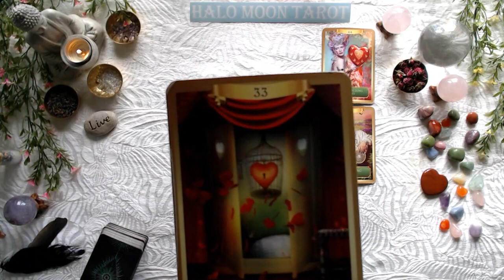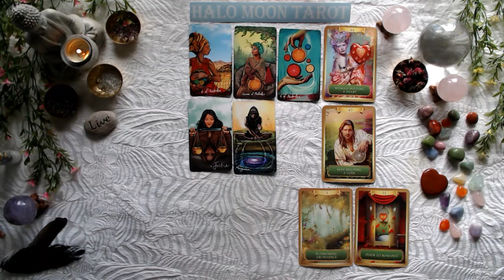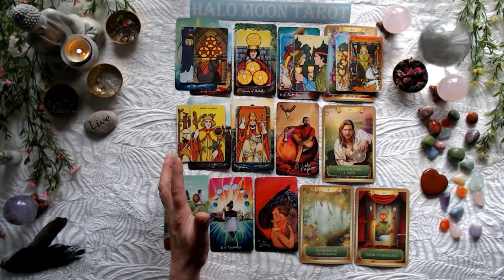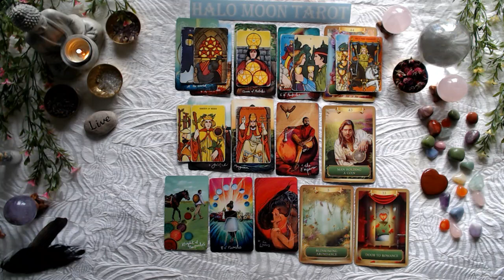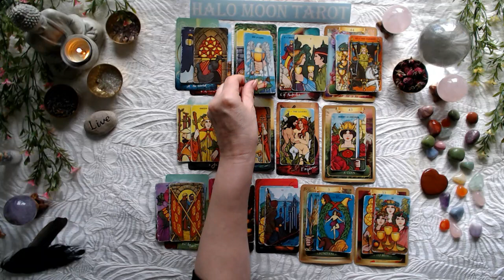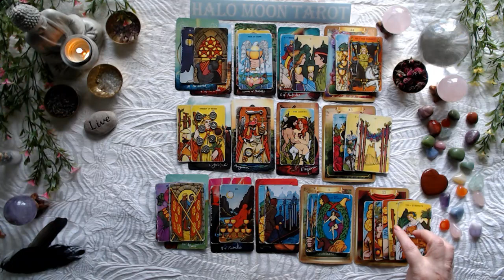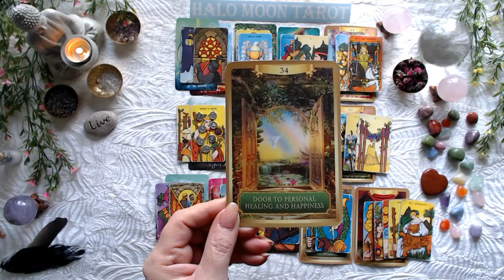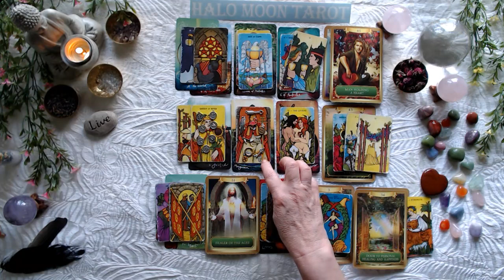PISCES SINGLES - Keeping your options open but one could blossom into a strong romantic connection